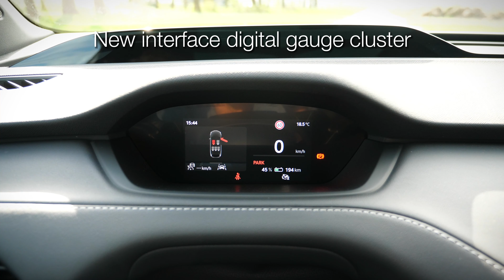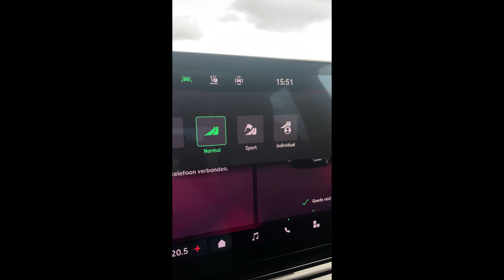Skoda Enyaq 85 Sportline (2024) - POV review - 0-100 kmh Acceleration - Walkaround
Skoda Enyaq 85 (2024) - POV review - 0-100 kmh Acceleration - Walkaround - Exterior, Interior - Sportline

00:00 Walkaround
01:40 Charging
02:00 driving
02:17 0-100 km/h acceleration